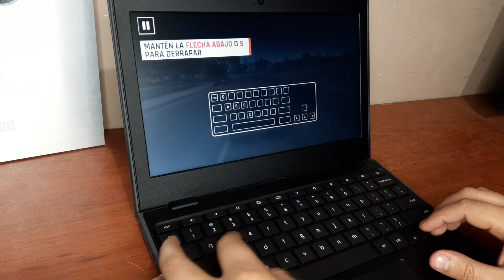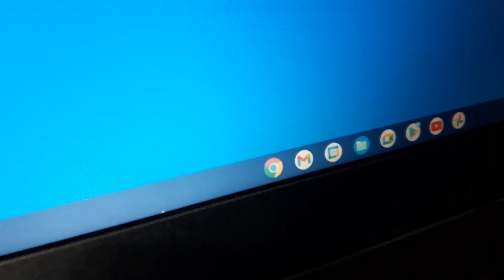LAPTOP de JOY APP - Doritos Rebelde Netflix